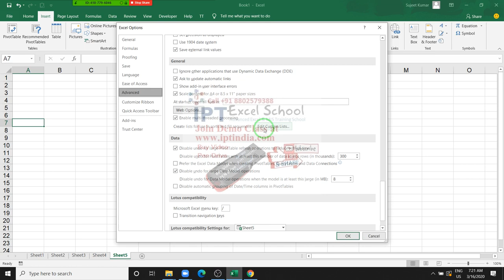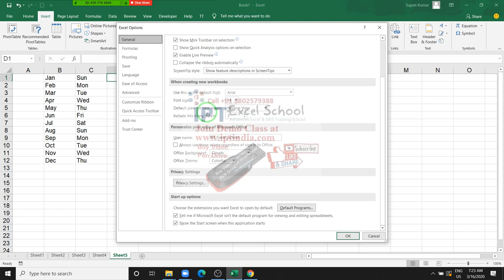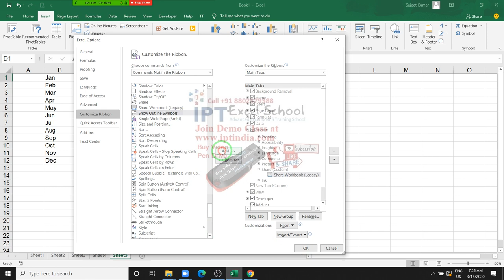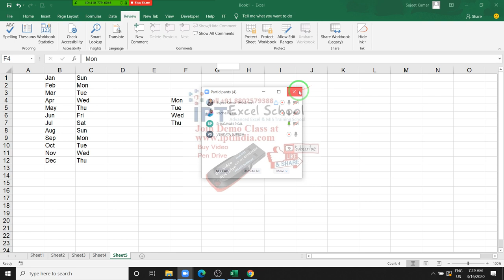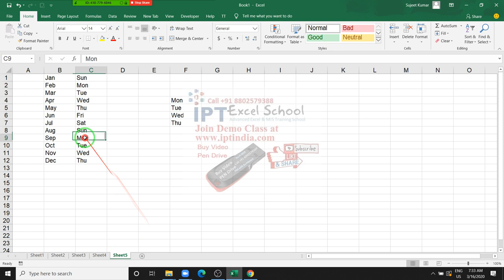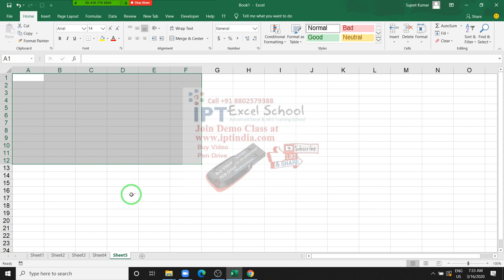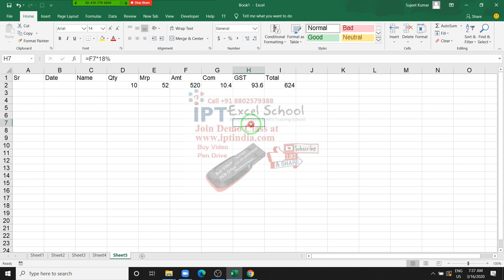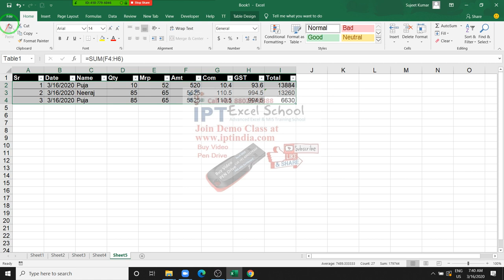Learn Excel Basic to Advanced in Hindi with Sujeet Kumar